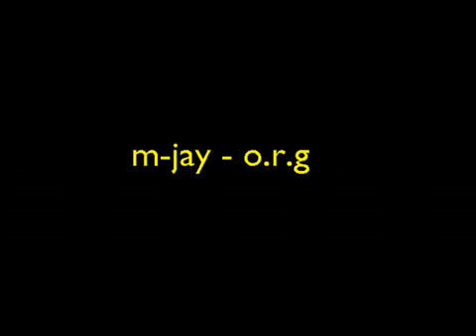m jay o r g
mint tune by m-jay